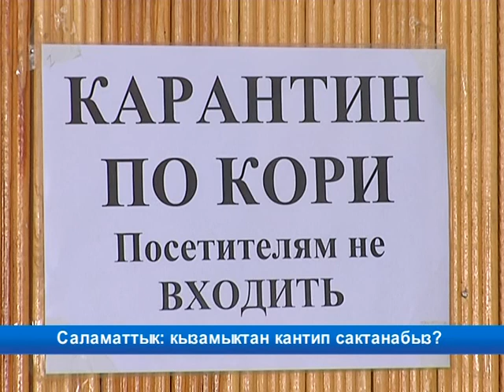Саламаттык: кызамыктан кантип сактанабыз?